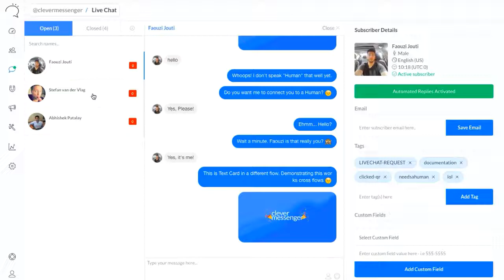Clever Messenger LIVE CHAT... Up Close & Personal With YOUR Subscribers Through Live Chat!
What is Clever Messenger?

🔥Revealed: Futuristic A.I. Tech Helps Businesses around the Globe GROW!🔥

This *HOT NEW* Next-Gen Tool Is Responsible for Quadrupling Business, Putting Traffic on Steroids & Slashing Ad Costs Dramatically... Overnight!

Bold claim? Yup! Can we prove it? Yes!

Automated Conversations INSISTING on BOOSTING YOUR BUSINESS!
✅ Drag 'n Drop the Chatbot of your Dreams with Ease!
✅ 'Zeus-like' Growth Tools Increasing Your Bottom-Line!
✅ Clever Engagement Feats Helping Reach Your Audience.
✅ Track & Improve Performance with In-depth Analytics!
✅ Basically, be there 24/7 - without really being there!

A new & easy way to truly implement Messenger in your marketing, sales & support. The future is YOURS!

WARNING: This offer is closing when the timer hits ZERO! Get Instant Access During This Special One-Time Celebratory Charter Launch Right Now!

We’re Changing The Way You Market in 2022 & Beyond! Say “Good Bye” to Social Networks…?

The place to be right now is inside messaging apps. People spend way more time inside these apps than they do on Social Networks! End 2016, 1.6 billion people already used messaging apps more than Social Networks. And it reached a whopping 2.5 billion (80% of smartphone users) in 2020!

Big BrandsAlready UseChatbots on Messenger too… And Here’s Why Messenger Should Have Your Undivided Attention:
✅ Over 1.3 billion active users
✅ 72% of people who use Messenger are confirmed online buyers.
✅ It is the most engaging channel with average 82% open rates.
✅ It has 4 to 10 times higher CTRs compared to email.
✅ Response time is 20% FASTER compared to traditional messaging.

Your audience already uses Messenger day-in day-out, you and your business should be a part of that conversation!

So, can Messenger chatbots help the average marketer to IGNITE conversions & boost sales?

Short and simple; YES!

So, we designed a solution... We built the world’s most advanced Chatbot Creator & Marketing suite for Messenger. Using Next-Gen Technology! Enabling you to create hyper-engaging chatbots… Improving your reach, essentially positioning your brand & business as the authority. Generating more leads for you, closing more sales for you… and help your company grow automatically with ease!

Lock-in your savings today & enjoy GROWING YOUR BUSINESS 💪
✅ 3 Additional Growth Tools Increasing Your Bottom-Line!
✅ Access To Clever API, Webhooks & More Pro Features.
✅ Instant Access to 220+ DFY Chatbot Templates

Updates are for everyone - new features are for Pro members!

Automate your business for growth. Without using chatbots for full business automations, getting traffic and getting it to convert for you is harder than a woodpecker's lips. You basically are not able to be there 24/7, 365 days a year… and without having the best availability possible, you’re wasting traffic and money.

We’re here to change this for you!

Quite simply, with Clever Messenger in your arsenal… You are there 24/7...
365 days a year... without really being there!

Funnel & Each Upgrade Details

Clever Messenger Commercial License - $199
✅ Access to Audience Management, Audience Segmentation, Live Chat, Customer Chat, Messenger Code, Messenger Links, JSON Code Generator, Broadcasts, Sequences, AI Triggers, Flow Composer, Configure, Tags, Custom Fields, Integrations
✅ Unlimited Pages
✅ Unlimited Broadcasts
✅ 24/7 Heroic Support
✅ Clever Branding Removed
✅ Commercial License
✅ Access to Opt-in Widgets *, Checkbox Plugin *, Comments Replies *, FB™  *, Webhooks *, Any New Pro features *, 220+ DFY Templates * & Clever Messenger API *.
*Included in FREE PRO Trial.

OTO 1:  Clever Messenger PRO License - $299 ~ $499/yr
✅ Access to Opt-in Widgets, Checkbox Plugin, FB™ Comments Replies, Webhooks, Clever Messenger API, Any New Pro features, 220+ DFY Templates.

OTO 2:  Clever Messenger AGENCY License - $599 ~ $999/yr
✅ Start with 15 Client Slots
✅ Each Client with own Account
✅ Access to Full Management Panel, Team Roles, Take-Over Sessions, Founder Client Slots, Client Subscriber Slots.
✅ Heroic 24/7 Support
✅ Access to new Agency features

OTO 3:  Clever Messenger UNLIMITED License - $999 ~ $1200
✅ Agency Unlimited Account
✅ Extended Commercial Rights
✅ Agency Whitelabel Features
✅ Limited Clever Messenger Hoodie

OTO 4:  Clever Messenger VIP Club - $49/mo
✅ Chatbot Templates & Flows
✅  Bot Marketing Strategies
✅  VIP Support
*First 45-days FREE!